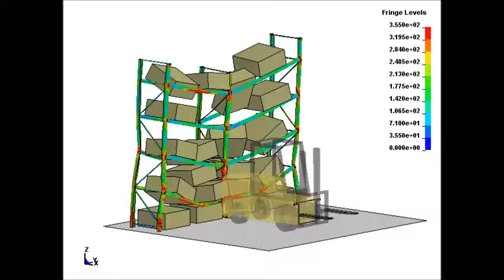Forklift impacting loaded shelves